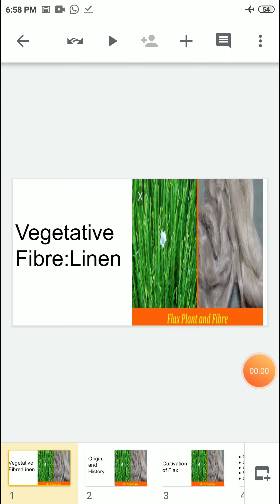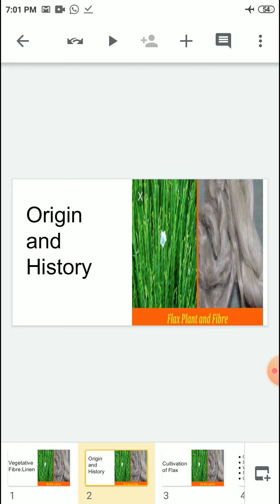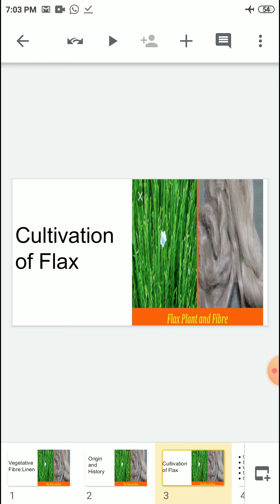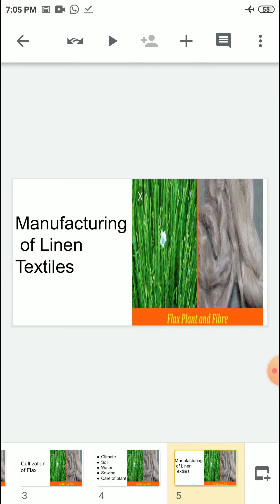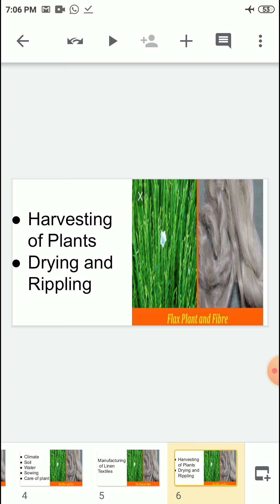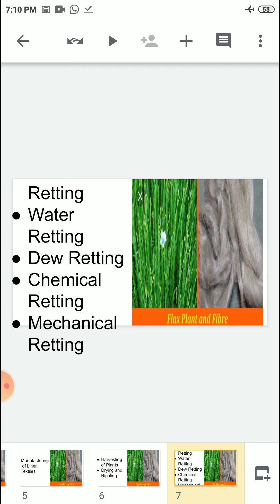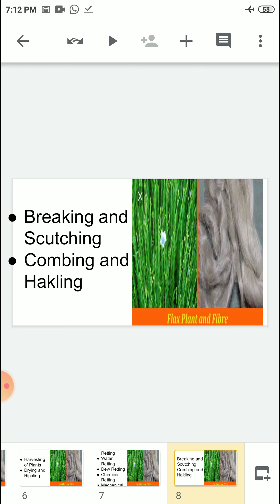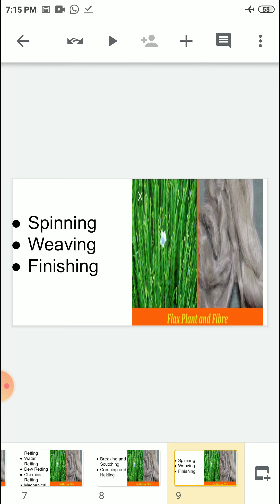Vegetative Fibre :Linen, Part 1